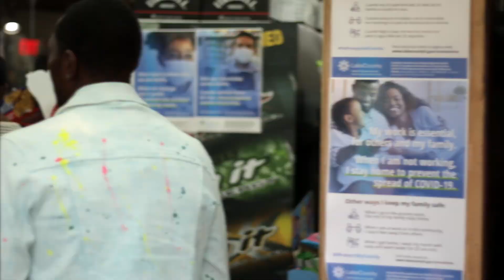Roll Up - Yngn Jay ft. Raymond B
Music video " Roll Up" by Yngn Jay for his upcoming project.

Follow Yngn Jay on Instagram @ yngnjay